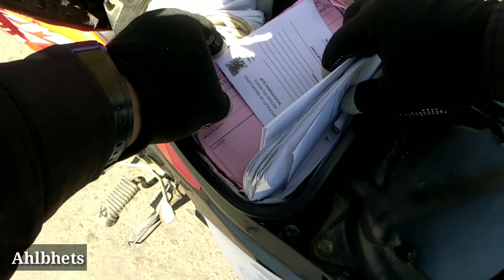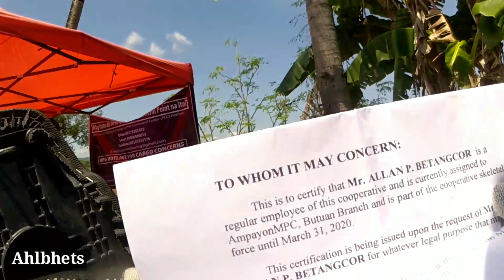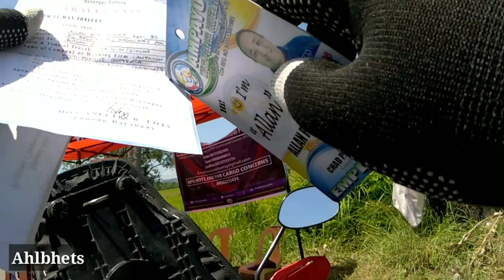Butuan City checkpoint on lockdown